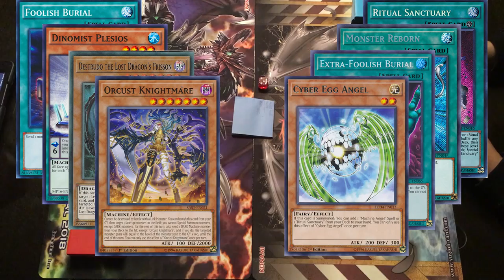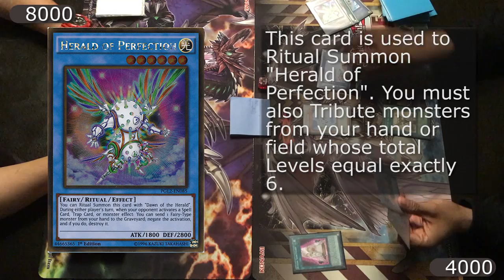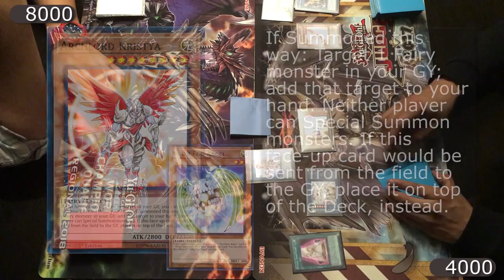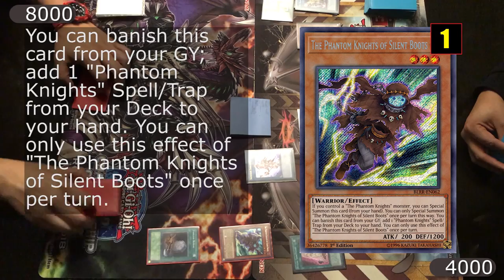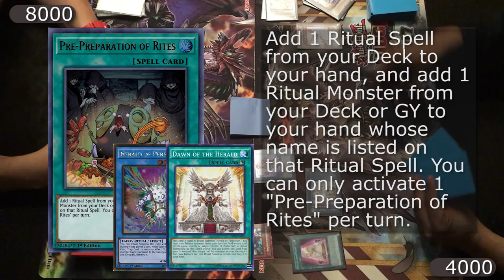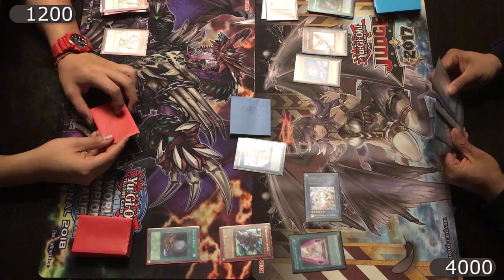Dinomist Orcust VS. Herald of Perfection - Game 2 - Live Duel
Debido a una mala mano, Dinomist Orcust se pudo llevar el primer duelo sin muchas complicaciones, pero Herald of Perfection va a demostrar de qué está hecho en esta segunda oportunidad, veamos si logra dejar uno de sus característicos campos inquebrantables o simplemente será víctima de su propia debilidad y dejará que Dinomist Orcust se lleve todo con un sencillo 2-0.